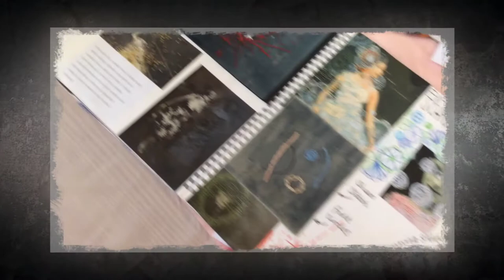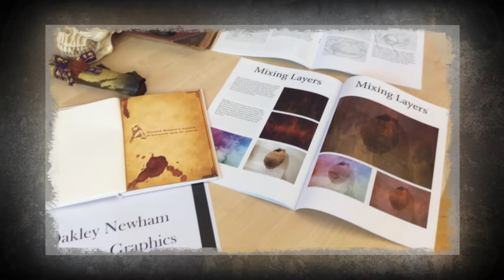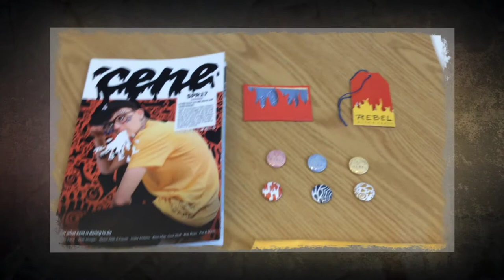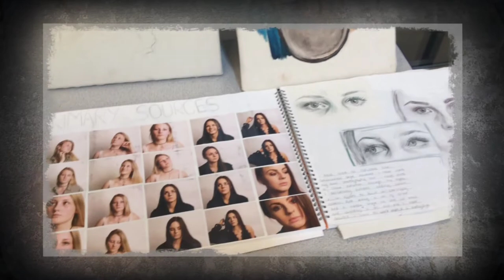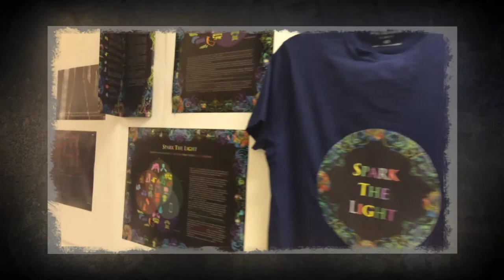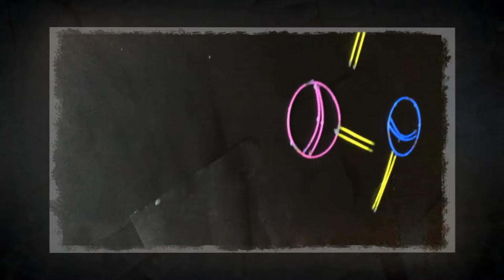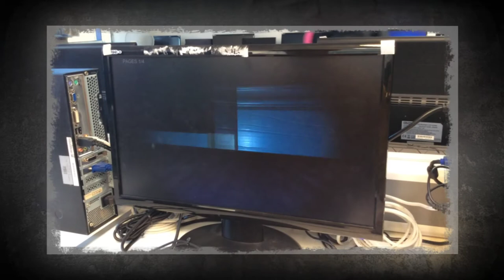Folkestone Academy End of Year Art Exhibition 2018 - Year 11 & Sixth Form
Take a look at students' final work in Art, Graphics, Photography and Textiles. Art was displayed at The Glassworks Sixth Form Centre & Block 67 in Folkestone